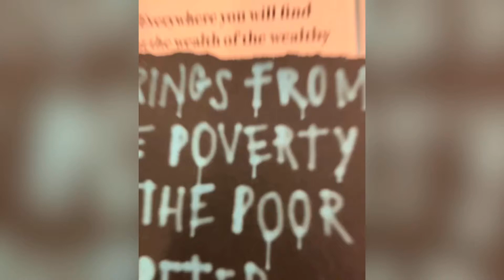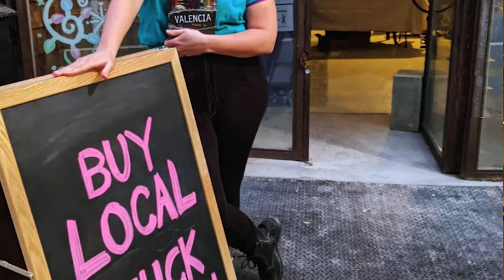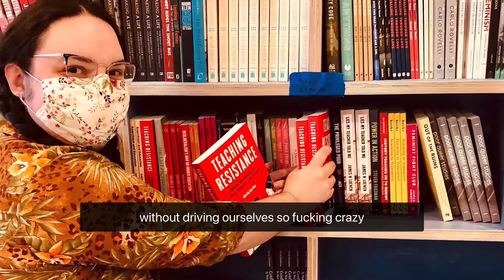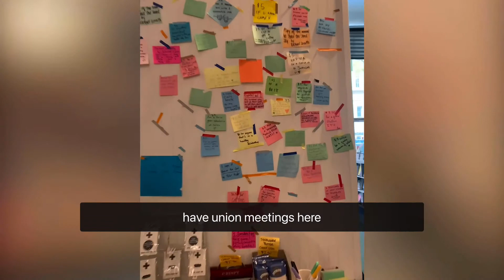4 of the Worker-Owners of Bluestockings Cooperative Speak About Their Work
We created this video for our December 2021 fundraiser to provide more insight into what our daily tasks look like as a newly formed worker cooperative, why this work is important to us, and what kind of support we need from the community to do even more!

where you can see what events are coming up with us, how to sell zines with us or check out our online store!